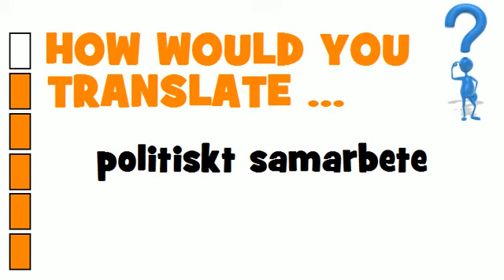SWEDISH TRANSLATION QUIZ = politiskt samarbete